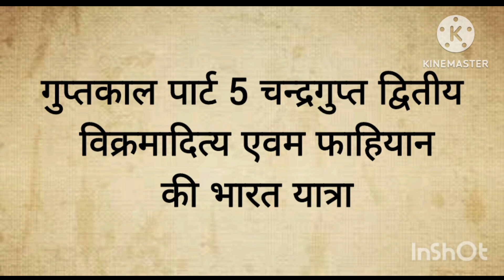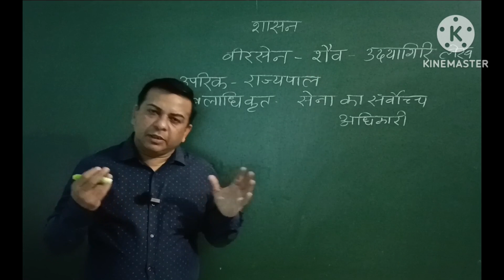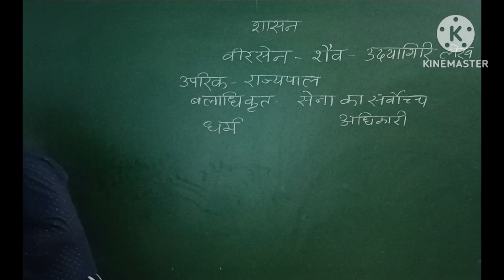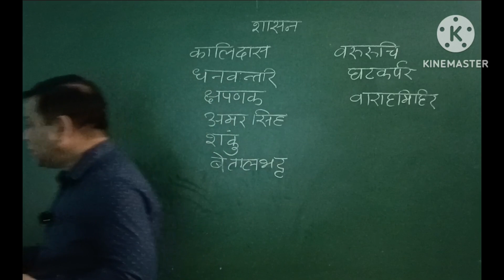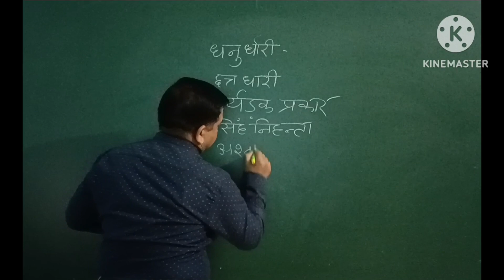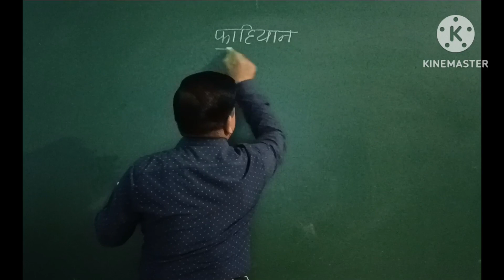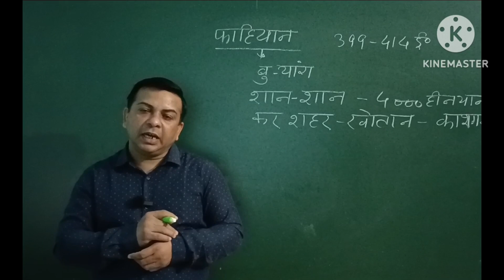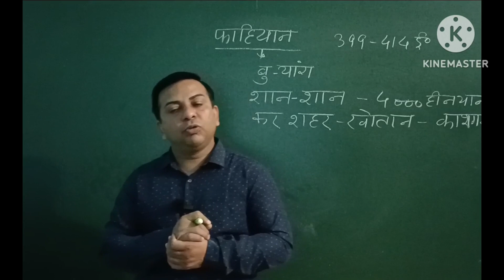चन्द्रगुप्त विक्रमादित्य | फाह्यान | fahiyan | चीनीयात्री | kumargupta | कुमारगुप्त | samudragupta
गुप्तवंश चन्द्रगुप्त द्वितीय विक्रमादित्य एवं फाहयान

Hi friends,
दोस्तों, इस वीडियो में मैंने आईएएस पीसीएस इंटरव्यू के दौरान पूछे गए महत्वपूर्ण प्रश्नों को कवर किया है दोस्तों आप हमारे चैनल पर ऐसे ही रोचक प्रश्नों को वीडियो में लाता रहता हूं इसलिए हमारे चैनल travel of history को सब्सक्राइब करके bell वाली घंटी को दबा दीजिए ।

धन्यवाद।
IAS interview questions
ias pcs interview questions
ipc ias interview questions
ias ka questions
upcs interview questions
ias ips pcs interview
Junsc ias interview questions
las interview question and answer
Gk question and answer
general knowledge
most ias interview question
most upsc ias interview question
ias ips interview question and answers
ias ips interview
upsc interview
what is upsc
how to crack upsc exam
upsc exam
ias motivation video
ias ips power
ias ips gk question and answer
gk today
live news
live gk
live today gk
today news
general knowledge
current affairs
lucent gk
civics gk
history
Drishti ias
Drishti ias interview
Drishti upsc interview
gk most important question
ias most important question
ias top question
ias top question
10 most tricky question
tricks question
sscmts exam
mts exam
sscmts mathematics
railway question
railway gk lucent gk
railway group d question
railway exam
railway question and answer
question and answer
power of ias ips